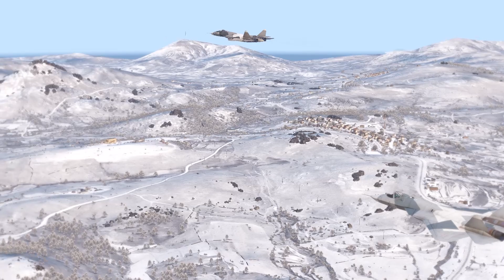A female general of the Ukrainian marines shot down 10 top secret Russian fighters in Bakhmut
I do not support war, I always want people to live in peace, this video is a simulation of a military air defense system, the video has very beautiful, vivid graphics and a close-to-life simulation. Actually, I'm a simulation game enthusiast, so I made this video hoping that everyone would get materials to illustrate my project, in this video no one was injured or missing, hope everyone will support.

Again, this is a simulation video and my ideas about the military, I have based on the news source and turned it into videos with a beautiful ending, I hope everyone understands and enjoys my videos every day.